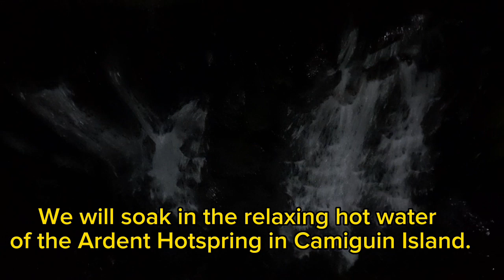Ardent Hotspring @Camiguin Island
relaxing night @ardent hotspring